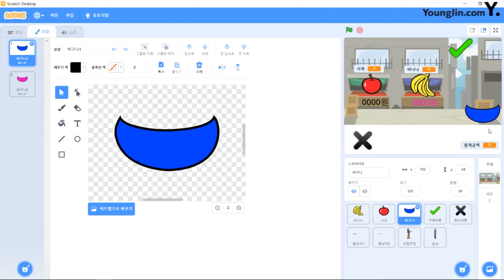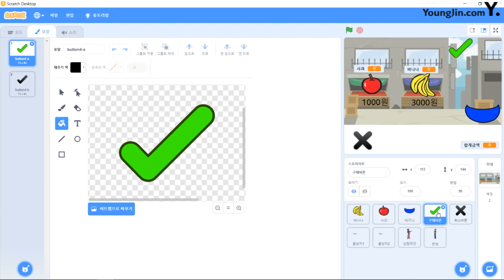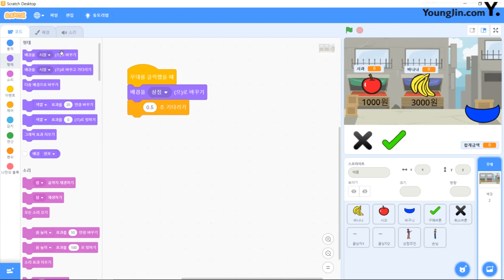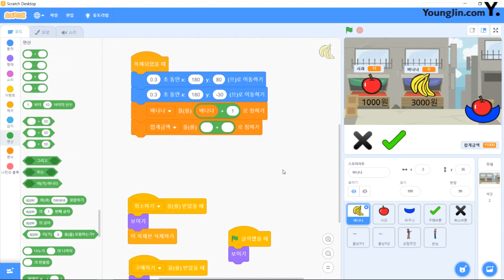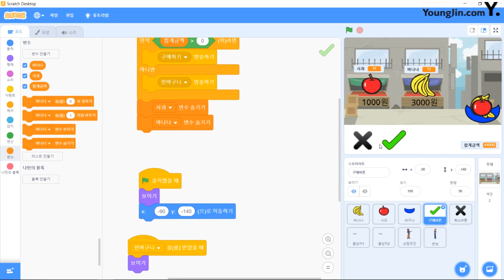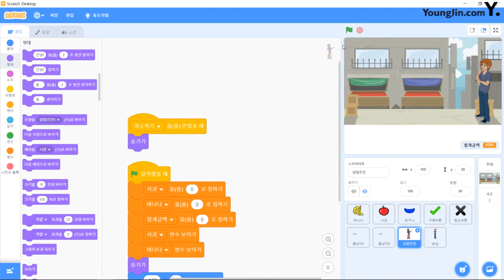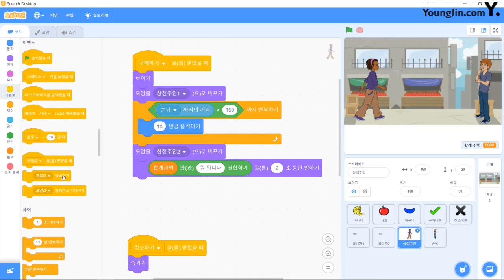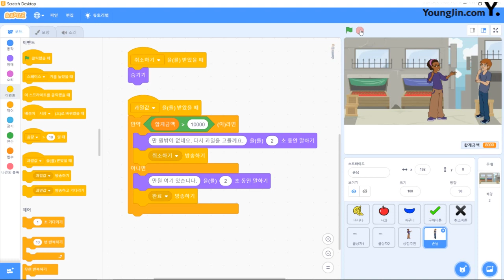최신 기출 유형 따라하기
* 이 동영상은 [이기적 컴퓨팅사고능력 3급 스크래치] 도서의 내용을 바탕으로 제작되었습니다.